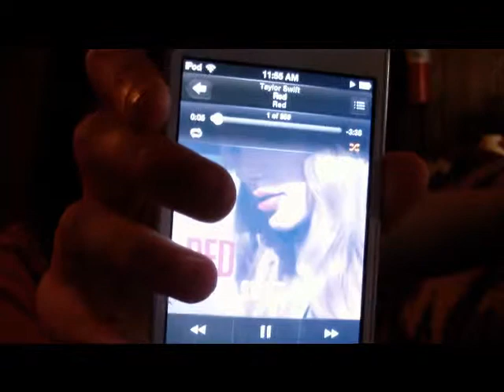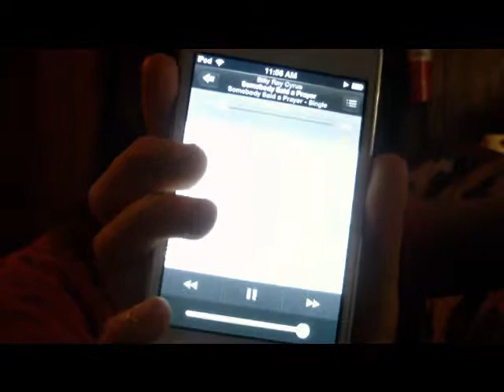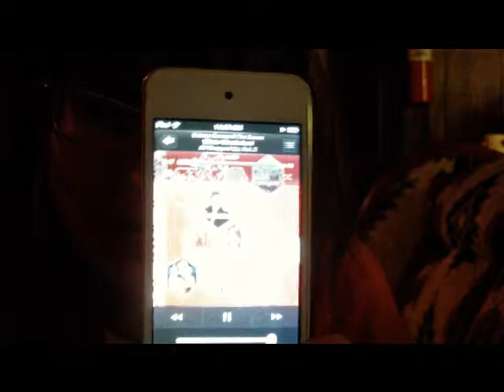random songs on my ipod verison 2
i love doing this video hope u enjoy it follow me ;twitter; cmarie14 (courtney marie) instagram ;courtneyfan9